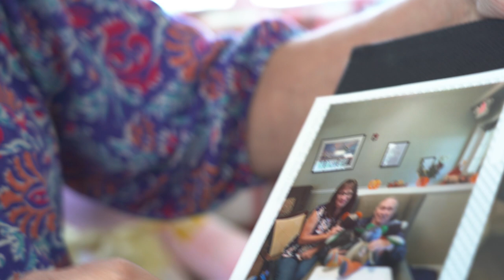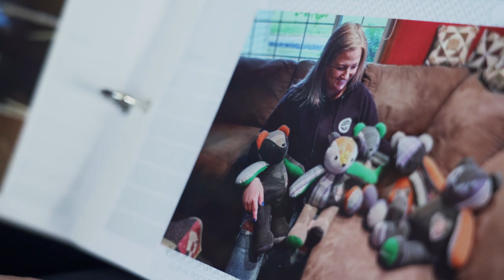Memory Care Bears: Inspiring Story About Connecting With Dad and Comforting Others Despite Dementia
Having a loved one with memory issues such as Alzheimer's and Dementia can be a challenging experience.

Families often struggle with finding ways to interact and connect with loved ones, making spending time with them incredibly difficult. Jeanne has found a way to connect with her dad Louis, who is battling Alzheimer's disease at The Springs Living Willowcreek community. Watch Jeanne's touching and inspiring story about how she's helping countless people recover from their loss while establishing a connection she never imagined possible with her dad.